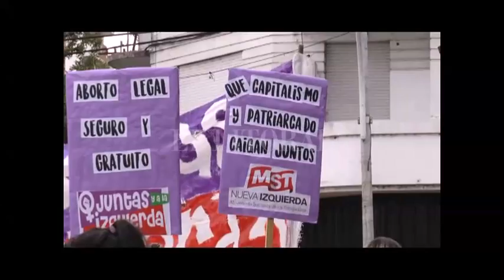8M: ABUSO, FEMICIDIO, ACOSO Y VIOLENCIA EN LA AGENDA DE LAS SANTAFESINAS